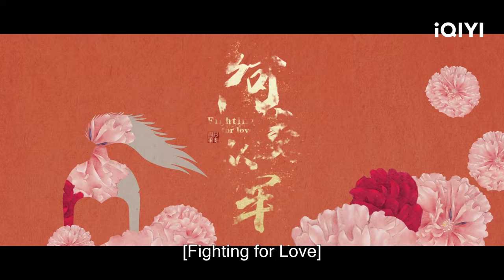Fighting For Love【Trailer】Preview Musuh yang Bahagia| iQIYI Indonesia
【Cast】Zhang Tianai, Zhang Haowei
【Deskripsi】 Drama kolosal romansa "Fighting for Love" diadaptasi dari novel berjudul sama karya Xiancheng, disutradarai oleh Tian Shaobo (Pearl Dragon). Dibintangi Crystal Zhang (Go Princess, Go!), Zhang Haowei (Nirvana in Fire Season 2: The Wind Blows in Chang Lin). Menceritakan kisah jenderal wanita pendiri Dinasti Xia Selatan, A Mai, yang melepas riasan merahnya, mengenakan jubah perangnya, dan setelah melalui kesulitan akhirnya menjadi dewa perang wanita. A Mai (Crystal Zhang), putri Tuan Jingguo dari Nanxia, kehilangan keluarganya saat mereka semua dibunuh oleh kekasih masa kecilnya, Chen Qi. Setelah beberapa tahun, A Mai telah tumbuh menjadi seorang gadis muda. Ia menyamar sebagai seorang pria dan berkeliaran di berbagai tempat, mencari Chen Qi untuk membalas dendam. Kebetulan, A Mai menyelamatkan Shang Yizhi (Zhang Haowei), putra dari Putri Sulung, dan membantunya melarikan diri berkali-kali. Sejak saat itu, nasib keduanya telah terjalin.Ketika perang pecah, A Mai melepas identitasnya sebagai wanita dan menjadi prajurit infanteri bernama Mai Shuai. Keterampilan militernya yang luar biasa, ia berulang kali membuat prestasi luar biasa. Di saat yang sama, ia juga membantu Yizhi, yang sedang berjuang untuk hidup dalam sebuah pemburuan nyawanya. Di tengah semua ini, ia selangkah demi selangkah menemukan identitas dirinya dan memetik pencapaian yang besar. Di medan perang, A Mai dan jenderal musuh, Chang Yuqing (Wang Ruichang), telah berulang kali bertarung. Di luar medan perang, keduanya tanpa sengaja selalu bersama menempuh pengalaman hidup dan mati, serta saling mengenal dan menyayangi satu sama lain. Namun, menghadapi perang brutal, ia dengan tegas melepaskan cintanya kepada anak-anaknya dan membela pasukannya dengan darah muda. Pada akhirnya, A Mai meninggalkan ketentaraan setelah menang dalam perang, kembali ke putrinya, hidup mengasingkan diri, dan akhirnya menemukan kebahagiaannya sendiri. Drama ini akan disiarkan secara online di iQIYI Internasional (iQ.com).